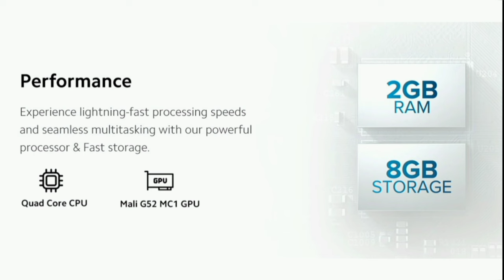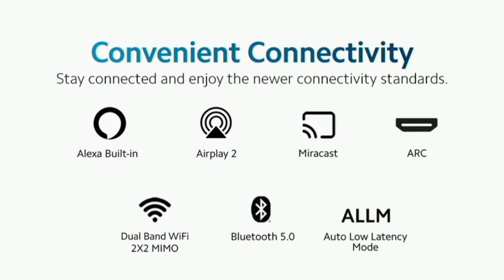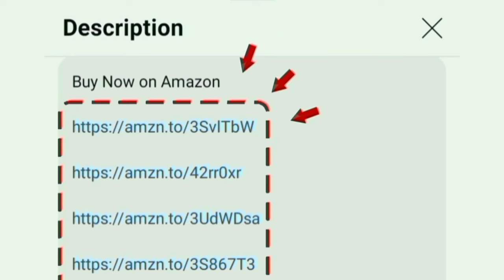4K TV Offers⚡ under 25,000 on Great summer sale Amazon 2024 tv offers | flipkart big saving days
43 inch TV

00:00 4k tv offers
00:20 features
01:55 which is best 4k tv for home

best offer price 4k tv under 25000 for Redmi 108 cm (43 inches) 4K Ultra HD Smart LED Fire TV L43R8-FVIN (Black) in tamil under 25k